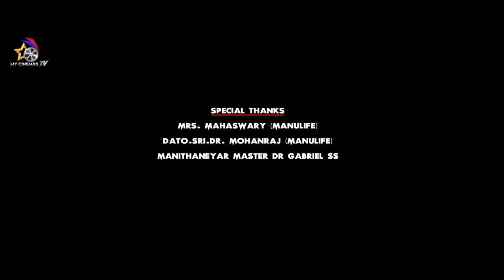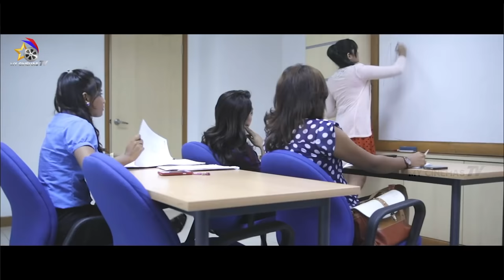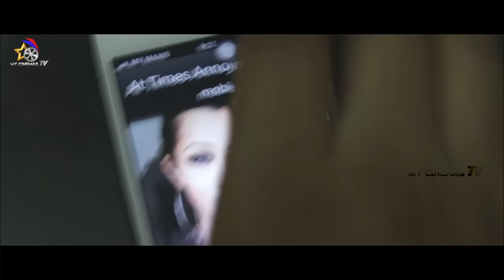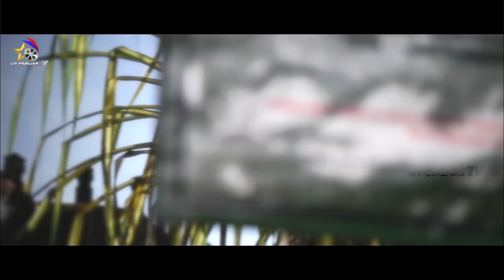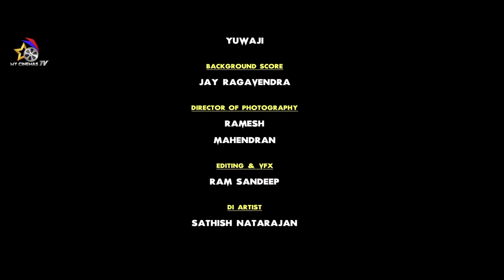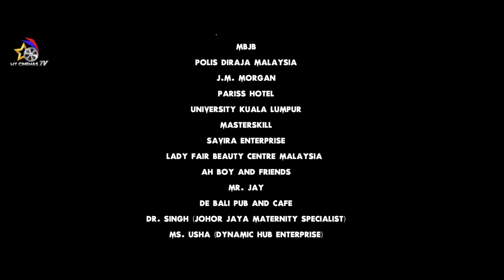Avana Nee Malaysian Tamil Full HD Movie | Logaruban | Vithya Perumal | My Cinema TV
Avana Nee Malaysian Tamil Full Movie featuring Logaruban, Vithya Perumal, and Ashwin Kaur Rai on My Cinemas TV. Logaruban Loganathan directed the Malay movie and the music is composed by Shameshan Mani Maran, SV Selva & Sai Prashanth.

Avana Nee movie also stars Jacintha, Nilasha, Rameshwara, and Guna among others and Tasmaishree in a special appearance. The film is produced by Surendharan.